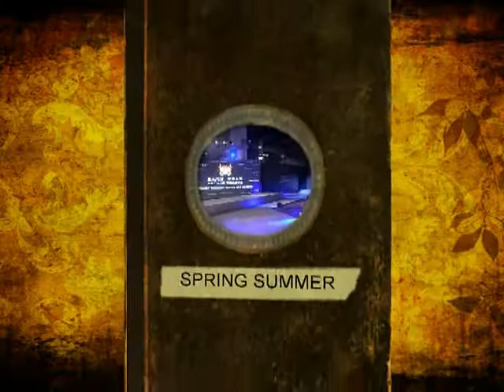Spring Summer Fashion Show Season 2012 - IMPRESSION Austen Fashion Shanghai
Impressions from Austen Fashion Shanghai - Fashion Show Spring Summer Season 2012..